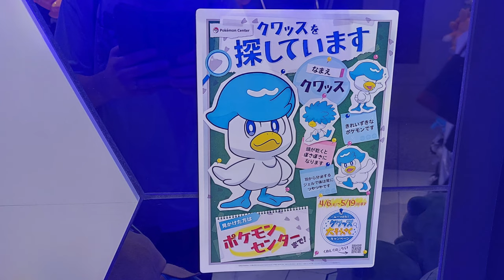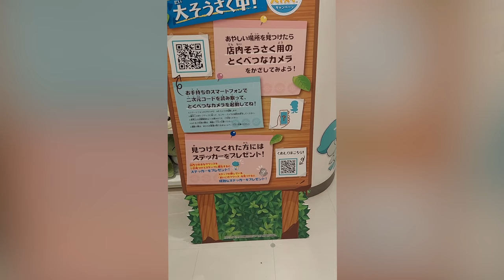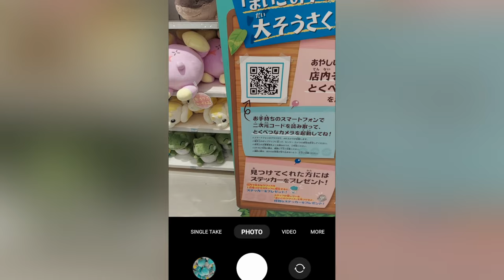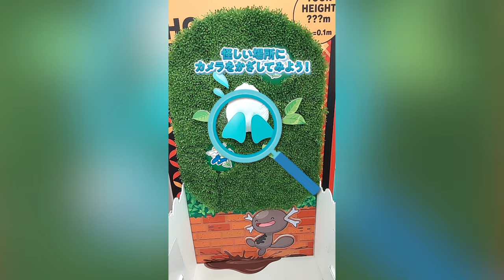Cute Pokemon Center event in Japan: Find Quaxly!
the Pokemon Centers in Japan are having a small event.. the search for Quaxly!